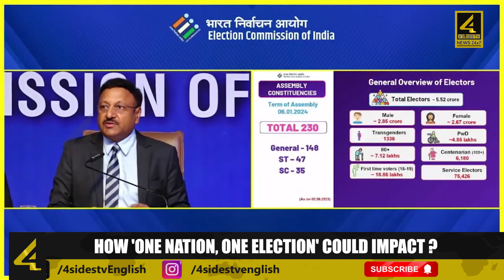How 'One Nation, One Election' Could Impact Political Parties | 4sidestv English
How 'One Nation, One Election' Could Impact Political Parties and Election Strategies
ANCHOR
The Election Commission of India has recently expressed its preparedness for implementing the concept of "One Nation, One Election" in accordance with the legal provisions. According to the Chief Election Commissioner, under the provisions of the Representation of the People Act, elections can be announced up to six months before the completion of a government's five-year tenure. This holds true not only for the central government but also for state assemblies. Let’s  delve into the significance of this development and its potential impact on the Indian democratic process